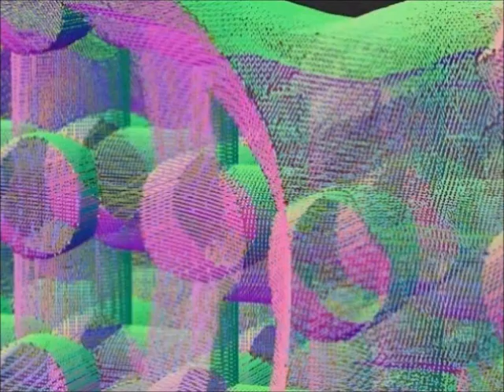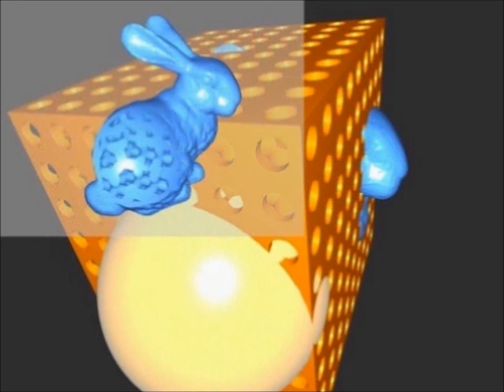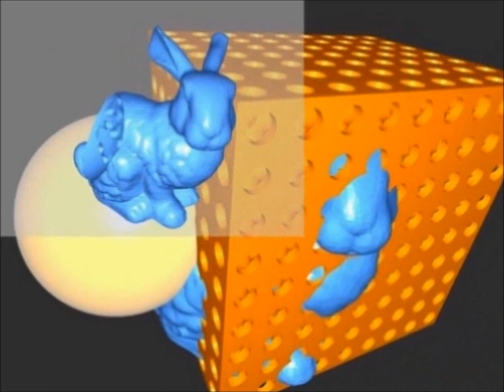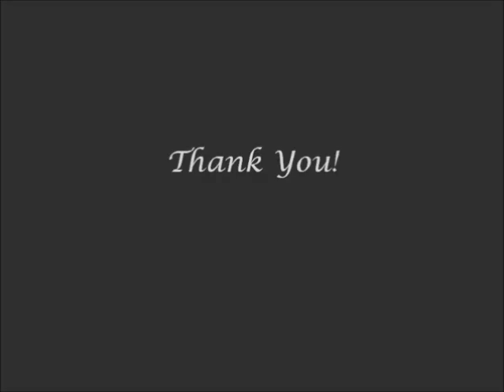Parallel and efficient Boolean on polygonal solids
Hanli Zhao, Charlie C.L. Wang, Yong Chen, and Xiaogang Jin, "Parallel and efficient Boolean on polygonal solids", The Visual Computer, Special Issue of Computer Graphics International 2011 (CGI 2011), accepted , Ottawa, Ontario, Canada, June 12-15, 2011. (With acceptance ratio as 35/220 = 15.9%)